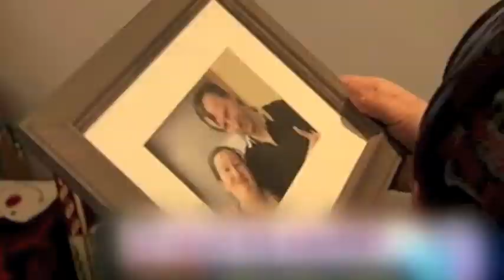DE NEUS VAN PINOKKIO - Je veux un enfant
In De neus van Pinokkio vertelt Bart Peeters samen met zijn Wijsmakers Adriaan Van den Hoof en Tine Embrechts verhalen over bekende en minder bekende sterren die in de kijker liepen. Of het allemaal klopt wat ze vertellen, laten ze over aan twee bekende spelers en het publiek.

In de vierde aflevering van De neus van Pinokkio stelt Adriaan Van den Hoof een Franse reality-reeks over extreme liefde voor. Maar is 'Je veux un enfant' ooit echt uitgezonden op televisie?